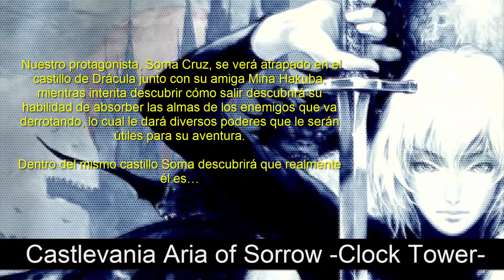-Cover Castlevania Aria of Sorrow- Castle Corridor/ Clock Tower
Cover de dos canciones de mi Castlevania favorito, espero que les guste, nos vemos.